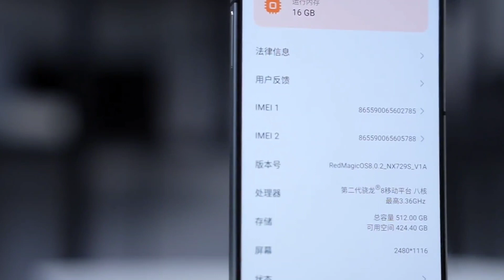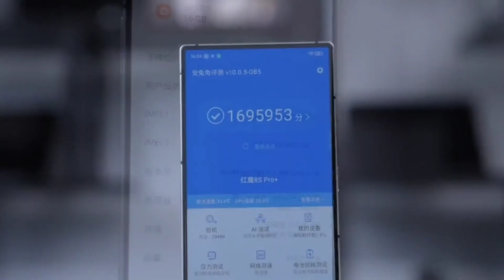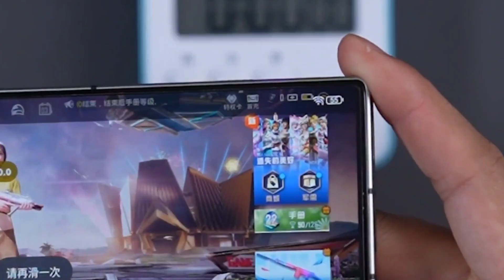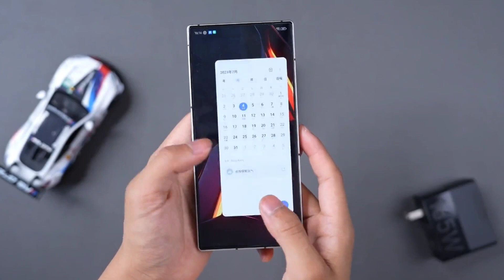Red Magic 8s Pro Plus 5G Unboxing & Full Review + PUBJ test!